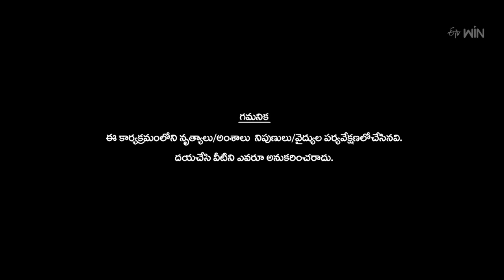Ra Ra Reddy I’m Ready Song - Sree Priya Performance | Dhee Celebrity Special | 20th December 2023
Sree Priya comes onto the stage with a lovely dance performance and wins the hearts of the judges and the audience.